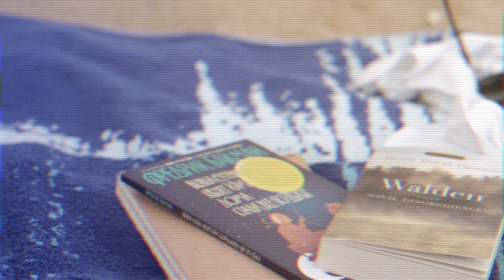🏕Как да си прекараме перфектно на къмпинг край морето?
⛺️Споделетe видеото с приятел, с когото искате да отидете на къмпинг. :)

Ицо, Краси, Мира, благодаря ви!

Въпреки, че видеото е доста лично и показва голяма част от нещата, които се случиха, много други си останаха само за нас си. Защото това е целта на истинските преживявания - да не ги записваш. :)
Споделям ви го с огромна раодст и се надявам да си намерите нещо за вас си.

Благодаря, че гледа и, че все още четеш.